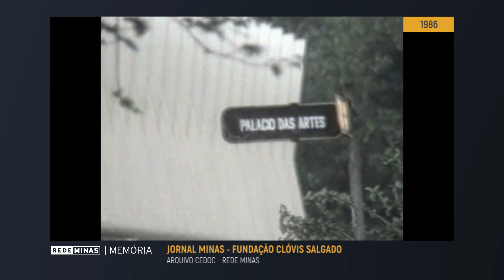A importância da Fundação Clóvis Salgado - Jornal Minas (1986) [Rede Minas Memória]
Em 1986, o Jornal Minas destacou a Fundação Clóvis Salgado. A equipe de jornalismo da Rede Minas conversou com o jornalista Mauro Werkema, que explicou a estrutura do Palácio das Artes e destacou a importância da FCS, evidente já naquela época, quando ela tinha 16 anos.